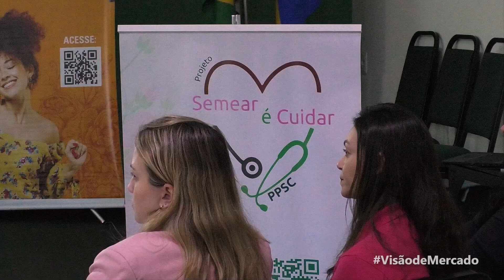Semeradoras do Agro leva programas para mulheres de Bastos e Pompeia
As cidades de Batos e Pompeia, no interior de São Paulo, participaram do lançamento do projeto “Semear é Cuidar”, que por objetivo levar informação sobre cuidados com a saúde, o programa ajuda mulheres a realizar mamografias gratuitamente e oferece apoio até o encaminhamento ao Sistema Único de Saúde (SUS), se necessário.